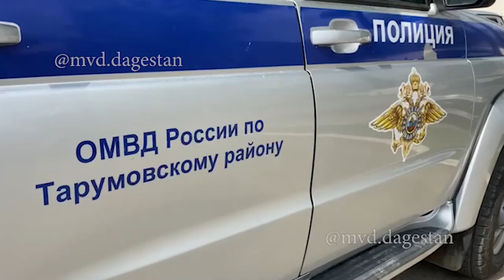Полицейские задержали подозреваемого в обороте наркотиков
Полицейскими задержан подозреваемый в обороте наркотиков

Накануне, на федеральном контрольно-пропускном пункте «Артезианский» сотрудники Временной оперативной группировки органов внутренних дел и подразделений МВД России остановили для проверки рейсовый автобус, следовавший по маршруту Москва – Махачкала.

В ходе обследования транспортного средства служебно-розыскная собака указала на наличие наркотических средств в багажном отсеке. Полицейские извлекли подозрительную коробку, при вскрытии которой обнаружили и изъяли семь свертков с кристаллическим веществом светло-коричневого цвета, спрятанных в нескольких упаковках носков.

Как показала проведенная в дальнейшем экспертиза, изъятое содержало наркотическое средство героин, общей массой около 15 грамм, что соразмерно примерно 30 средним разовым дозам.

Водитель автобуса пояснил, что данную посылку, полученную им в Москве от неизвестного, он должен был передать за денежное вознаграждение мужчине в Махачкале.

В результате оперативно-розыскных мероприятий в этот же день сотрудниками ОМВД России по Тарумовскому району был задержан получатель посылки. Им оказался 22-летний житель Махачкалы.

Молодой человек сознался, что наркотики приобрел с целью дальнейшего сбыта путем организации закладок в различных местах города.

Расследование продолжается. Следствие устанавливает круг лиц, причастных к обороту запрещенных веществ.

Источник: МВД Дагестана